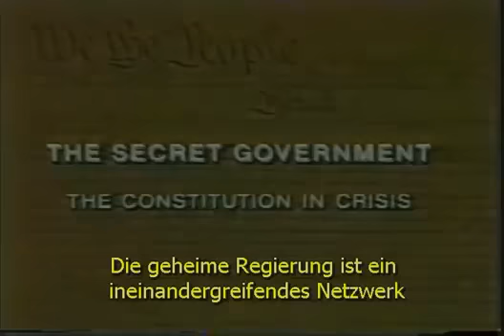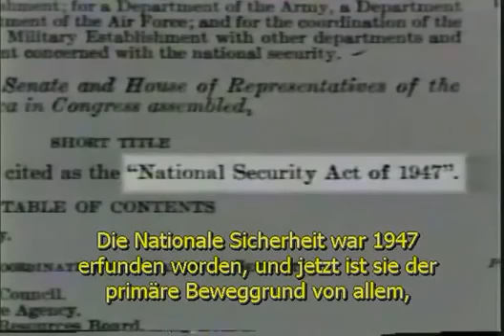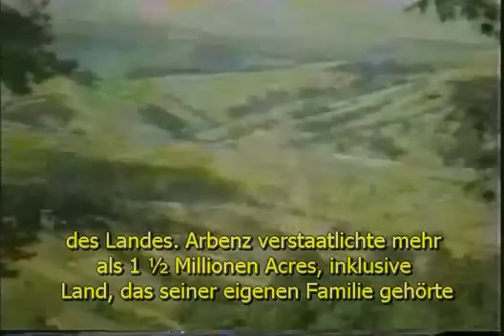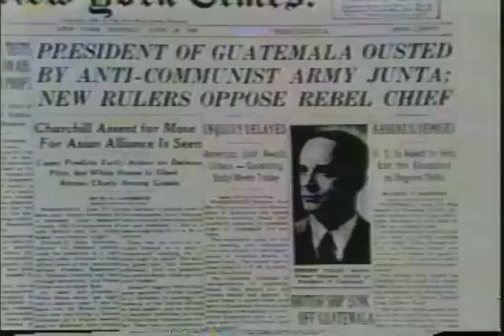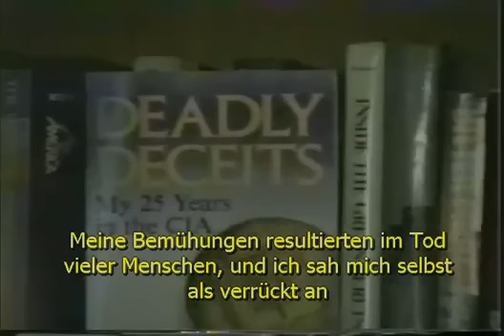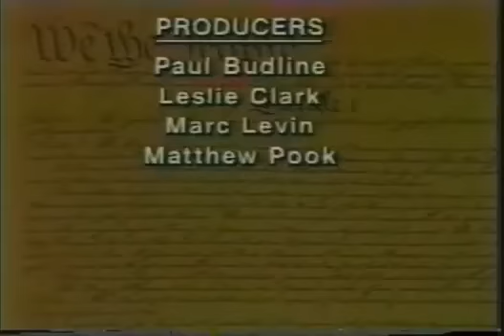Bill Moyers: Geheim-Regierung der USA